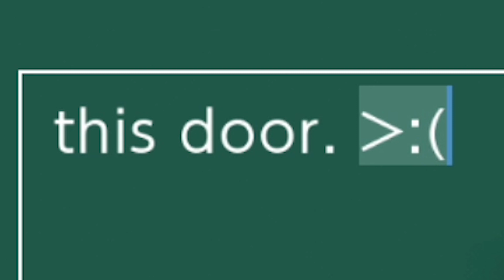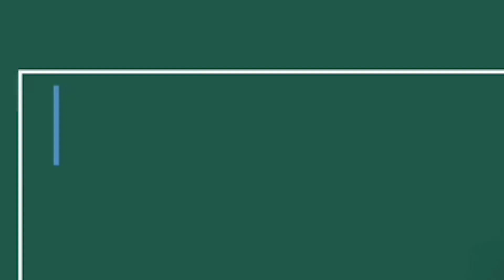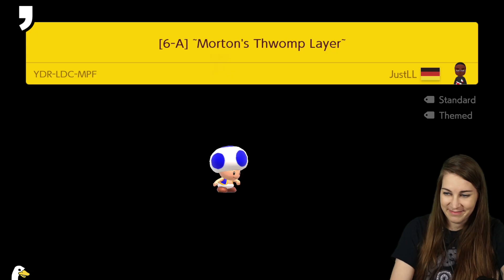MY COMMENT BACKFIRED! 3584 // Super Mario Maker 2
Come check out a RUN-IN-PROGRESS! We've cleared over 3584 levels on this Endless Expert RUN!

I stream Super Mario Maker 2 live on Twitch 2 times a day Mon-Fri — I could be live now!

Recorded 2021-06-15